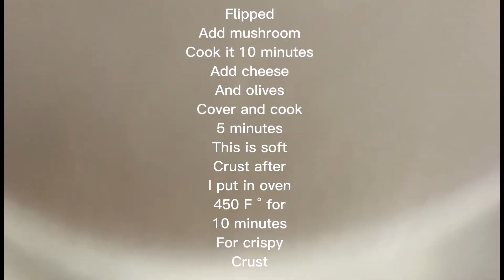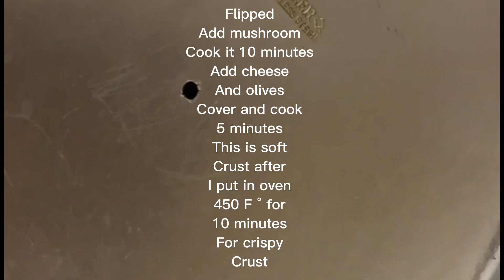Vegetable pancake pizza 😋 sooo delicious and Nutritious